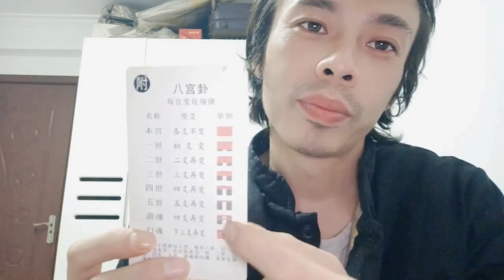64卦六十四卦卦序歌8卦八卦取象歌京房八宫卦周易经学初学者必64 hexagrams 64 hexagrams Prologue song 8 hexagrams eight trigrams tak